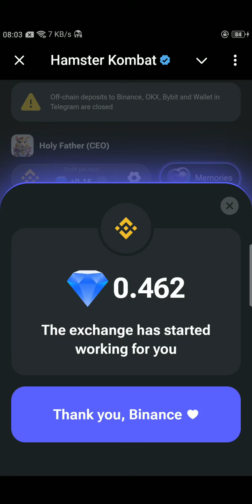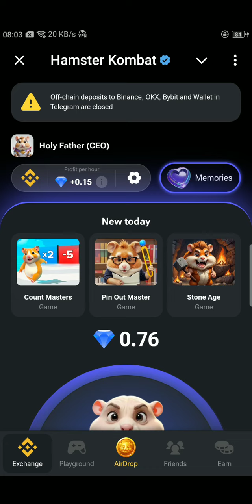PLEASE CHECK THE RESULT FOR HMSTR IS OUT/ MY RESULT IS OUT😂😂😃